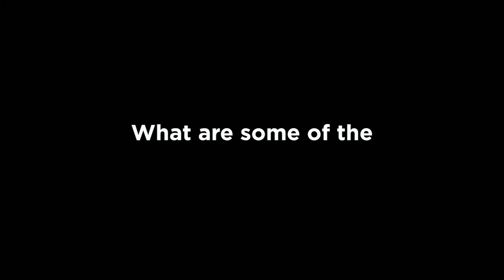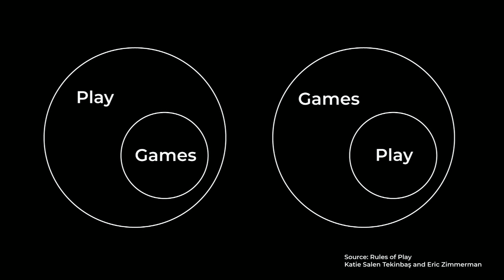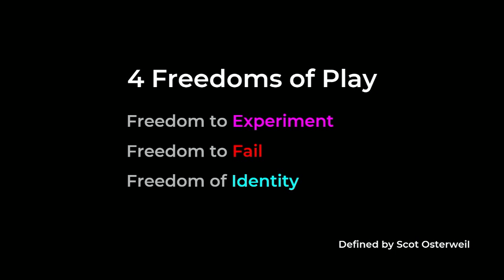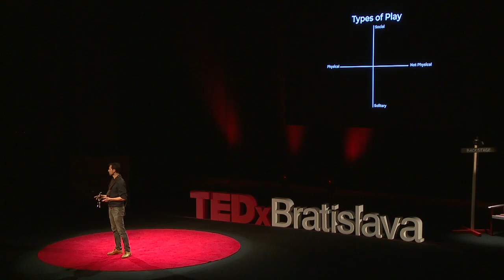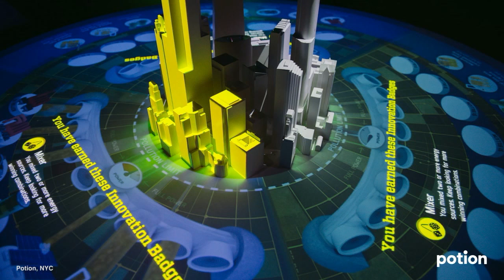Freedoms of play: creating generation of system thinkers | Jonathan Bobrow | TEDxBratislava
Jonathan proves in his catching story that board games do not have to be boring. He also explains, why it is important to play and how it effects the improvement of systems thinking.
Jonathan vám vo svojom pútavom rozprávani dokáže, že stolové hry nemusia byť nudné. Objasní tiež, prečo je doležité sa hrať a ako hranie vplýva na rozvoj systémového myslenia. Jonathan Bobrow is an award winning designer and technologist at the forefront of digital interfaces and hands-on play. He’s an alumnus of the MIT Media Lab Playful Systems group and UCLA Design | Media Arts, CEO and co-founder of design and game studio, Move38. Move38 builds curious objects such as Blinks, a board game system with a mind of its own. Blinks are a phygital game system and open platform for hands-on play with complex systems and emergent behavior. Move38 hopes to raise a generation of system thinkers.
Jonathan Bobrow je ocenený dizajnér a technológ v popredí digitálnych rozhraní a praktickej hry. Je absolventom skupiny MIT Media Lab Playful Systems a UCLA Design | Media Arts, generálny riaditeľ a spoluzakladateľ dizajnového a herného štúdia Move38. Move38 vytvára zvedavé predmety, ako je napríklad hra Blinks, stolová hra s vlastnou mysľou. Blinks je systém fingálnej hry a otvorená platforma pre hands-on hru s komplexným systémom a rozvíjajúcim sa správaním. Tím Move38 dúfa, že sa im podarí vytvoriť generáciu systémových mysliteľov. This talk was given at a TEDx event using the TED conference format but independently organized by a local community.